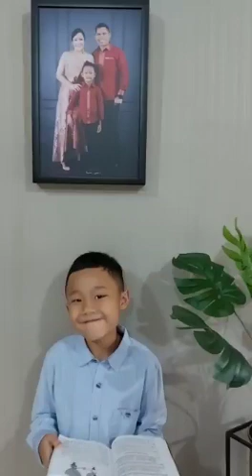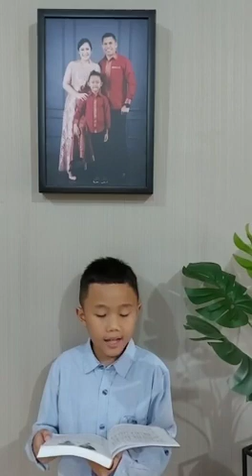Sabat Hari yang S'nang - Isaac Situmorang